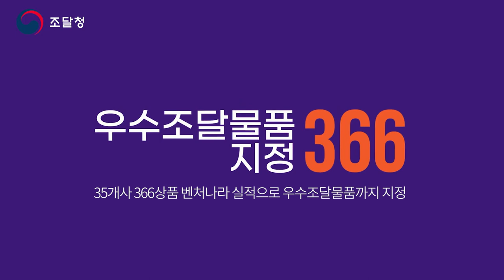창업·벤처기업의 디딤돌과 같은 ‘벤처나라’, 숫자로 함께 살펴봐요❗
혁신성장을 이끄는 창업·벤처기업이 성장하도록 돕는
🌐디딤돌과 같은 플랫폼, 조달청의 '벤처나라'

조달청 ‘벤처나라’는 창업·벤처기업의
공공조달시장 진입을 지원하며 혁신성장을 이끌고 있는데요! 😊

문재인 정부 출범 4️⃣주년!
‘벤처나라’의 기록을 숫자로 살펴 볼까요?